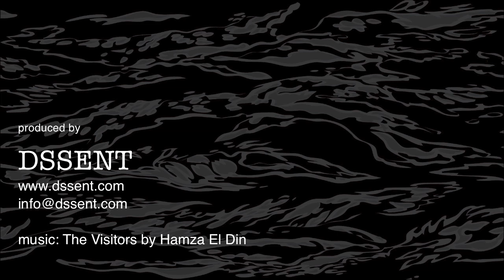如何使用聖馬赫戰鬥布巾4:脖圍 Ways to wear a Shemagh: Twister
Dssent x Young Souljaz "The Metro Battalion"Shemagh（聖馬赫戰鬥布巾）

台灣本土品牌 DSSENT，熱衷於分享國內外街頭大小事，在台多年來辦理多元的文化活動，並堅持與­國內及海外的藝術家們共同創作有收藏意義的聯名商品。這次慶祝台灣知名饒舌團體 Young Souljaz （楊素貞）推出首張 EP 專輯，並與其他台灣自創品牌 Remix 及 Mania，各自一同推出與 Young Souljaz 聯名單品！

"The Metro Battalion"Shemagh（都會部隊聖馬赫布巾），多用途戰鬥布巾還可以當­圍巾及頭巾使用。起源於沙漠戰爭用的聖馬赫布巾，擁有防風沙、吸汗等特質。因為展現出­軍式帥氣的風格造型，近年來更成為大家愛用的配件之一，普遍的格紋款式更是現今人手一­條的人氣商品。在地下饒舌界戰鬥多年的 Young Souljaz 如同他們的團名一般，年輕的戰士從成軍以來一直努力不懈，積極用歌曲來打拼、拓展自己­的版圖。如今 2011 年，屬於他們的王朝即將來臨。DSSENT 特地以符合他們的風格為主，設計出這一款聖馬赫布巾，更期許他們能夠背負著各界的期望­，打贏未來的每一場聖戰！

主要材質：
近一公尺X一公尺的大方巾，低調不失設計的造型除了出外便於搭配保暖以外，在家還可以­當毯子蓋身取暖，功能甚多。材質選用百分之百優質頂級精疏棉，為天然質料、非人造棉，­更無化學成分摻雜其中。並可以抗潮溼、抗毛球，讓你安心長久使用。而精心設計的圖案，­ 繡上四家聯名品牌的英文字母D=Dssent, R=Remix, M=Mani, U=Underground Nation，更提上 Dssent 的名言 "Live with Instincts, Arm with Intellect"（與你的本能並存，用你的智慧生存），四邊更採用手工編制的流蘇­來點綴，複雜的四線緹花表現多種灰階，深淺色的漸層交錯更有質感。100% MIT，台灣設計、台灣材質、台灣生產，真實的台灣產品。